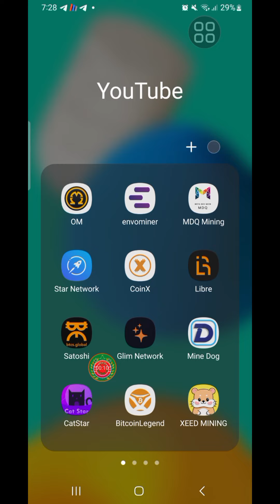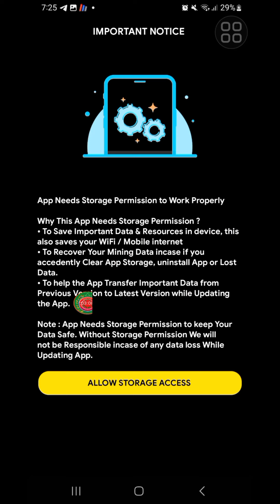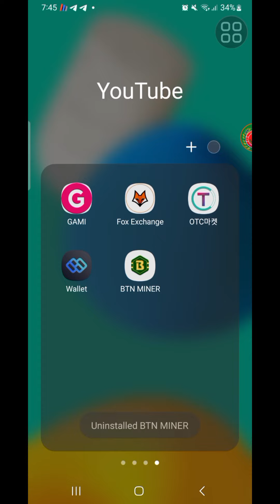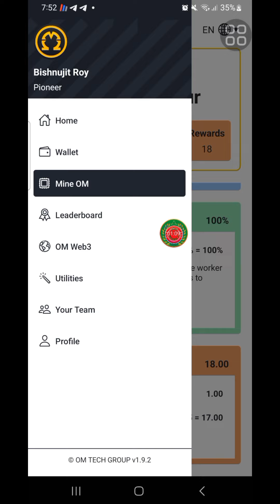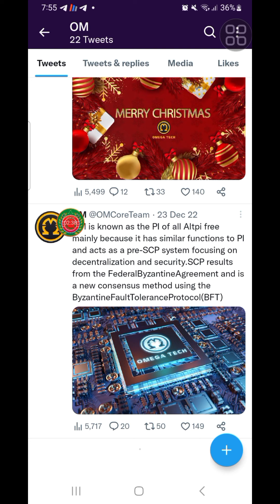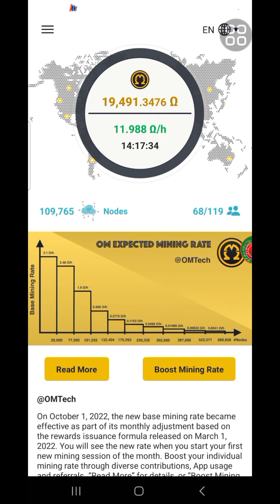সর্বনাশ থেকে সাবধান | Danger | BTN Miner | ভাল এপস টি চালান | Omega Network | OM Mining | Pi Network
In this video I will talk about, সর্বনাশ থেকে সাবধান | Danger | BTN Miner | ভাল এপস টি চালান | Omega Network | OM Mining | Pi Network | FREE INCOME 24 | that, Complete watching the video you will learn Danger of BTN Miner and Omega network is Second Pi Network.

🧲আজকের এয়ারড্রপ লিংক:🧲

🕵‍♂Reffer Code:  dfe43a86cb

💐🎰📲Top Mining Apps & Airdrop📲🎰💐
👉Envo Miner (খুবই স্ট্রং প্রজেক্ট)

🤝Reffer Code:  EVBISHNUJIT7612

🕵‍♂️ Invitation Code:   17k5oa

🕵‍♂Refferal Code: UDZIZTUR

🤝: Reffer ID:  1HVY9YJ7